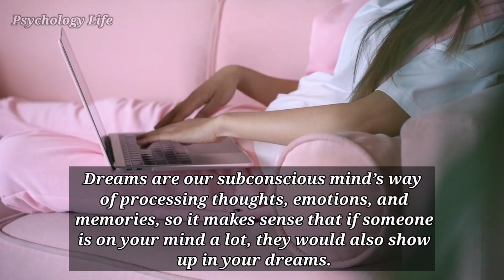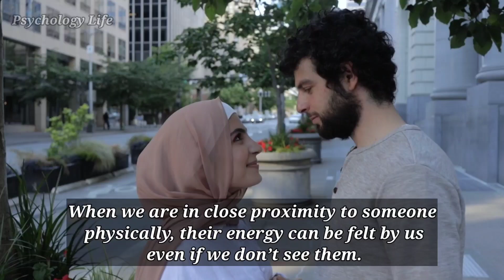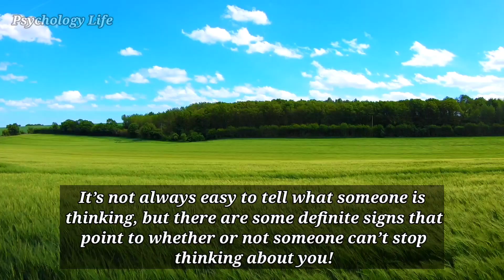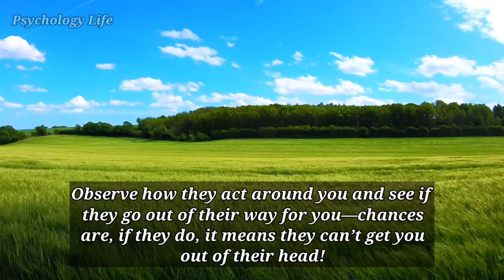5 real Mental signs, if someone is always thinking about you, continously, Human psychology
5 real Mental signs, if someone is always thinking about you, continously, Human psychology

Psychology says,
psychology quotes,
psychological facts,
interesting psychology facts,
psychology research,
psychology study,
psychology student,
psychology tips,
psychology tricks,
psychology class,
Psychological Facts,
Psychology Facts,
Psychology Of Human Behaviour,
Psych Facts,
physiological facts,

Copyright Act 1976, allowance is made for 'Fair Use' for purposes such as criticism, comment, news reporting, teaching, scholarship, and research, Fair use is permitted by copyright statute that might otherwise be infringing.